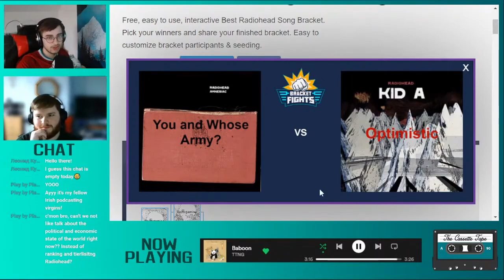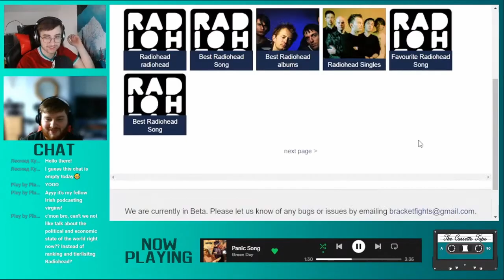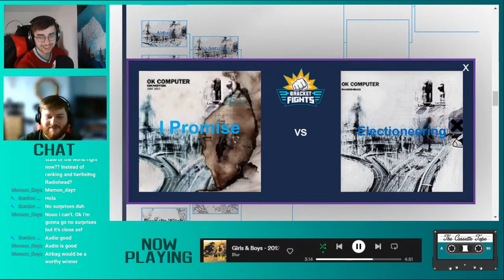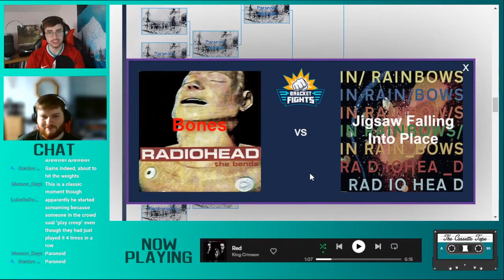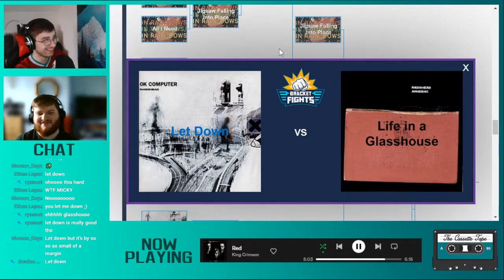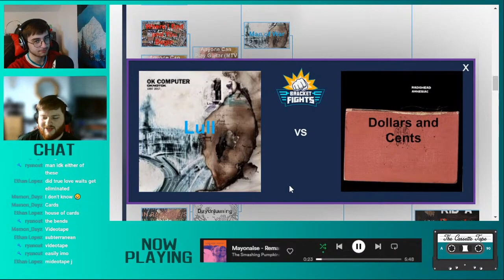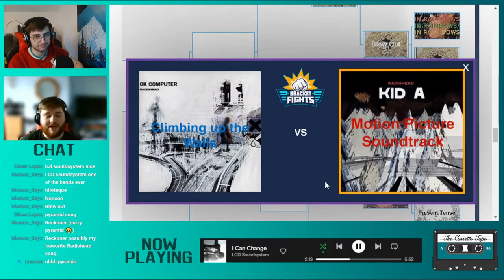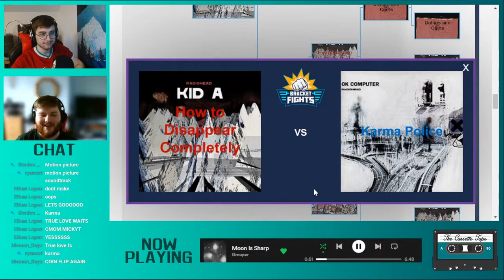RADIOHEAD SONG BRACKET